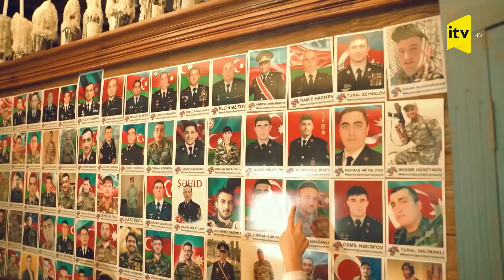Ölkəmizin tanınmış simalarının "YAŞAT" Fonduna dəstək çağırışı